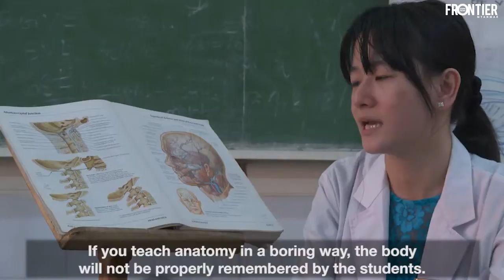Yangon Medical Students' "Silent Mentors"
Medical students in Yangon are getting hands-on learning experience with anatomy using donated cadavers.